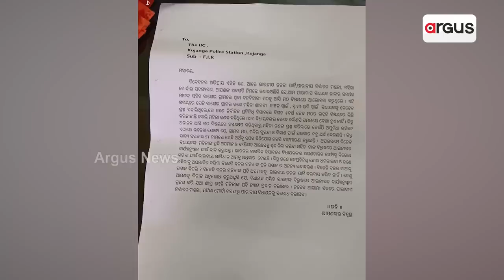Paradeep MLA Sambit Routray Again Lands Up In Trouble For Disrespecting Women